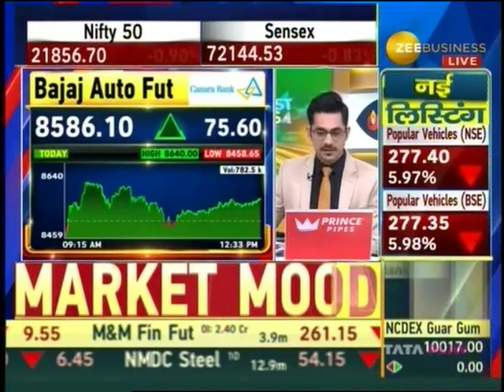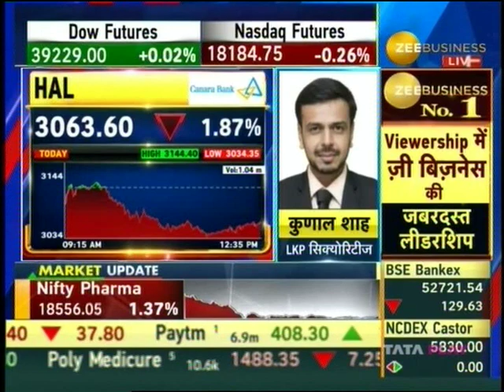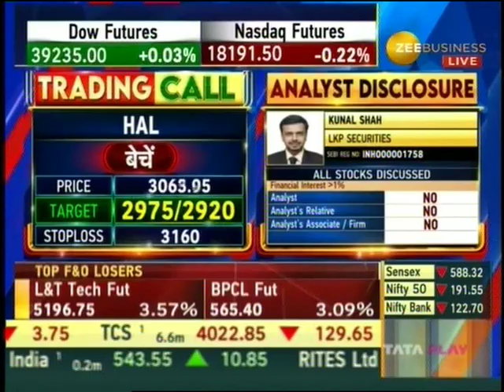Zee Business Superfast Futures 19 March 2024 02min 37sec Mr Kunal Shah LKP Securities Tel 12 34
Zee Business Superfast Futures 19 March 2024 02min 37sec Mr. Kunal Shah - LKP Securities ( Tel ) 12.34pm